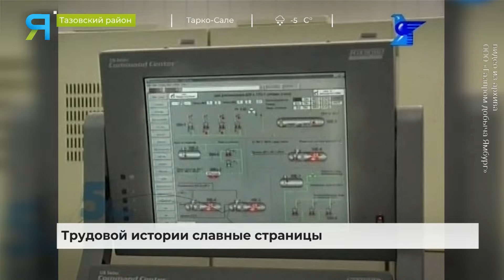Участник проекта «Герои Ямала» Николай Коваленко рассказал о ярких моментах трудовой биографии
Ветеран нефтегазовой Почетный работник газовой отрасли Николай Коваленко спустя годы вернулся в Новый Уренгой. На этот раз - уже в статусе почетного гостя и настоящего «Героя Ямала». Представителю старой гвардии газодобытчиков не терпелось попасть на один из промыслов Заполярного месторождения. Его ждала целая плеяда опытных специалистов, с которыми когда-то он сам щедро делился накопленным за 40 лет опытом.